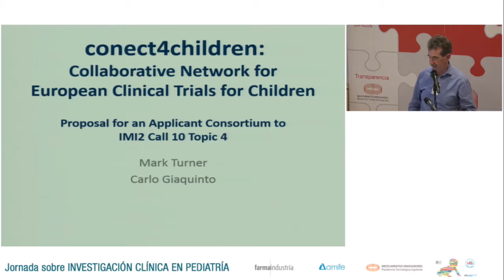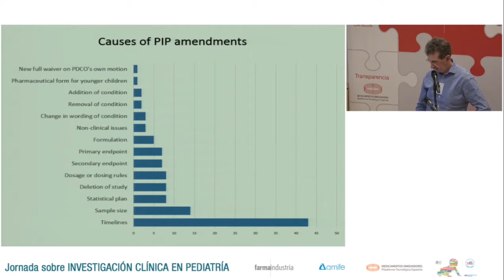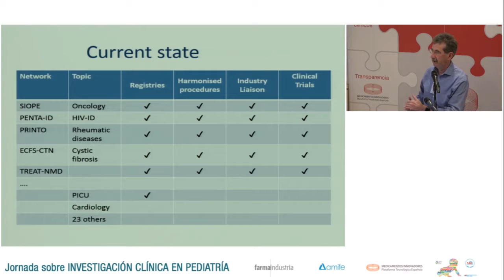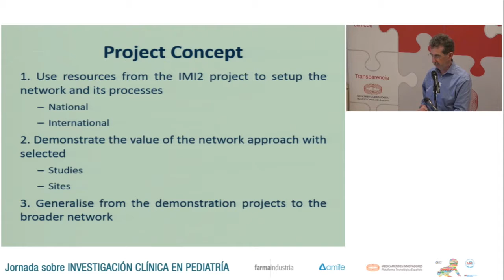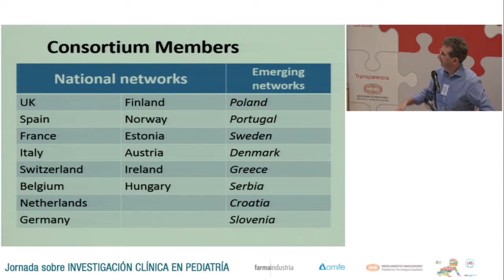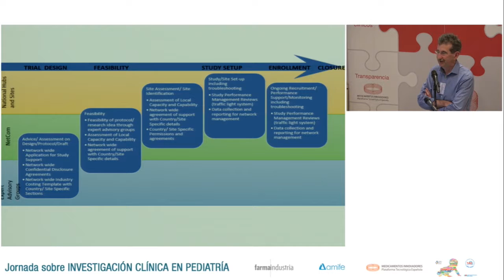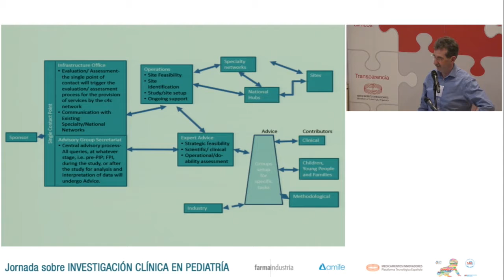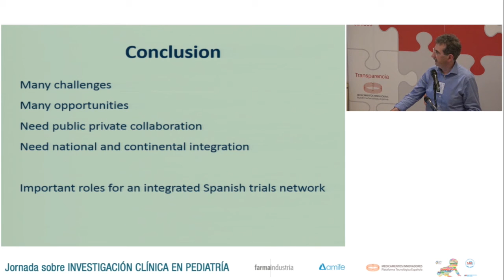Mark Turner enla Jornada sobre Investigación Clínica en Pediatría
El pasado 20 de septiembre de 2017 tuvo lugar en Madrid la presentación de la primera Guía de Unidades de Investigación Clínica en Pediatría, que se suma a la recién creada Red Española de Ensayos Clínicos Pediátricos en el objetivo de atraer más y mejor investigación en este campo. Según los datos incluidos en la Guía, que fue presentada en el marco de una jornada celebrada en el Hospital Infantil Universitario Niño Jesús de Madrid, España cuenta ya con 30 unidades de investigación clínica en pediatría, que disponen a su vez de 1.730 camas. La Guía está disponible en español e inglés en la web